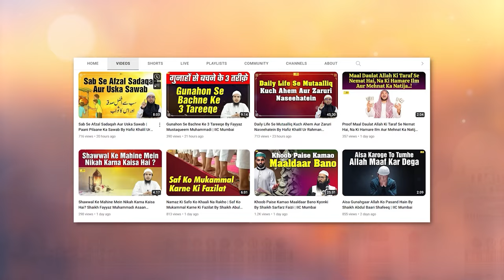Ramazan Ka Aakhiri Asharah Aur Lailatul Qadr Ki Fazilat Shaikh Jalaluddin Muhammadi Khutba e Juma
Bank Account Details:
ILM FOUNDATION
ICICI Bank
Savings account
IFSC CODE-ICIC0001028

Ramazan Ka Aakhiri Asharah Aur Lailatul Qadr Ki Fazilat Shaikh Jalaluddin Muhammadi Khutba e Juma | IIC Mumbai